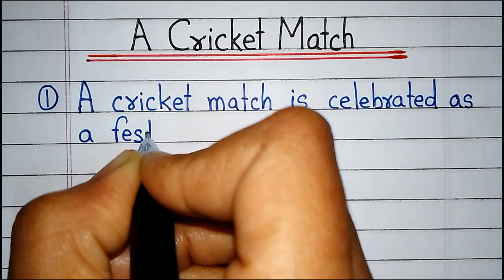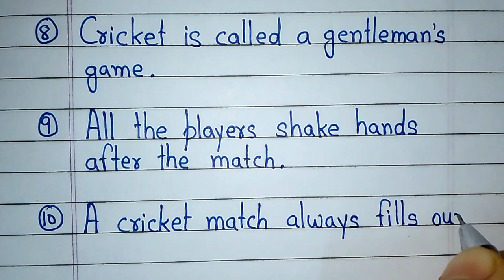A Cricket Match essay 10 lines | 10 lines on A Cricket Match | A Cricket Match essay writing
Hello friends! This video is about 10 lines on A Cricket Match in English. A Cricket Match essay writing is very important for students. You will get 10 lines on A Cricket Match in this video. I have written a very easy essay on A Cricket Match in this video. I hope you like this essay writing.

Solved queries
Essay on A Cricket Match in English
10 lines on A Cricket Match
A Cricket Match essay writing